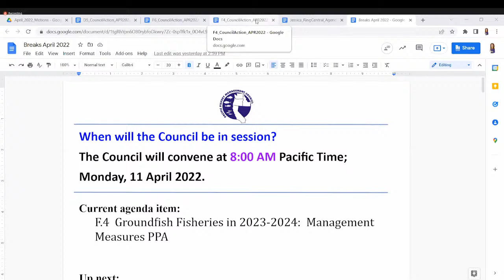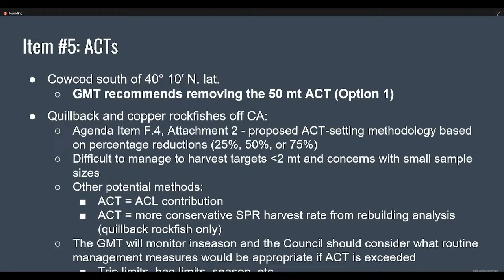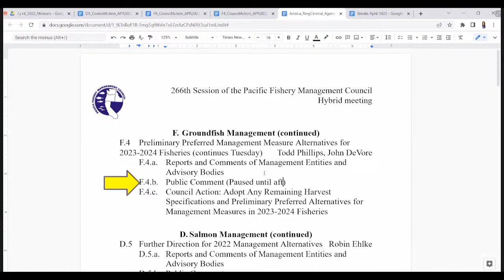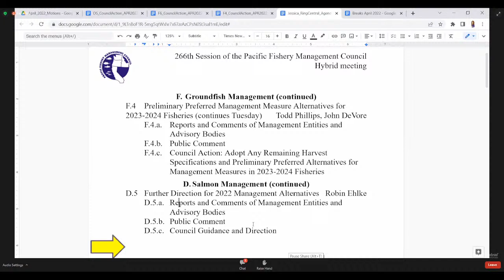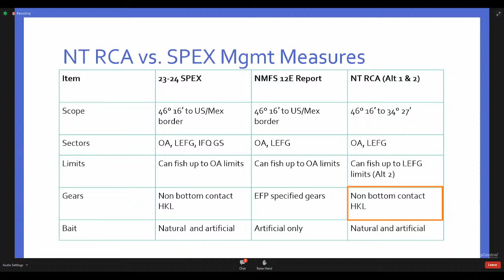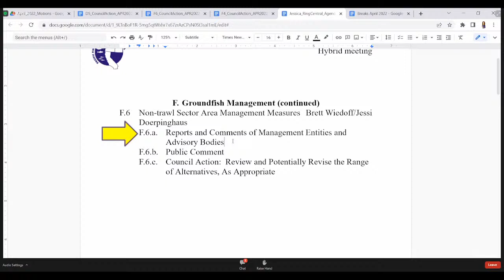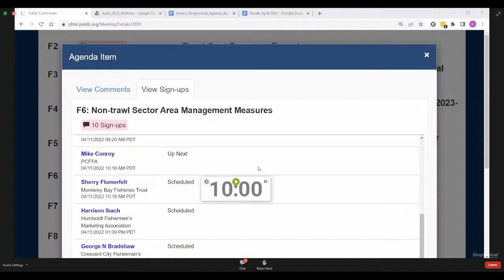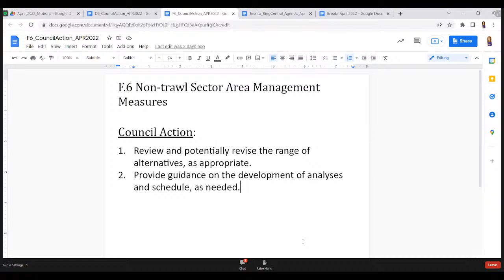April 2022 PFMC Council Meeting Day 4: 4/11/22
Day 4

0:00
2:26 - A - Call to Order
3:14 - F.4 - Groundfish Management - Preliminary Preferred Management Measure Alternatives for 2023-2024 Fisheries
2:54:51  - D.5 - Salmon Management - Further Direction for 2022 Management Alternatives
3:10:26 - F.4 - Groundfish Management - Preliminary Preferred Management Measure Alternatives for 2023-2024 Fisheries - Public Comment
5:01:33  - F.6 - Groundfish Management - Non-trawl Sector Area Management Measures